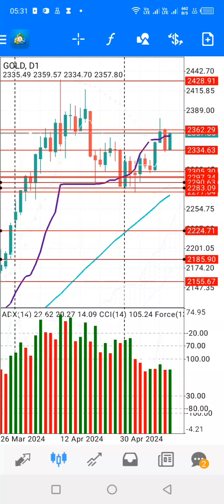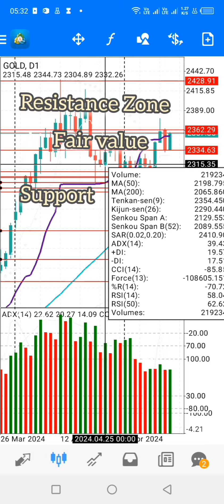Today's Gold forecast # Pinoy version #